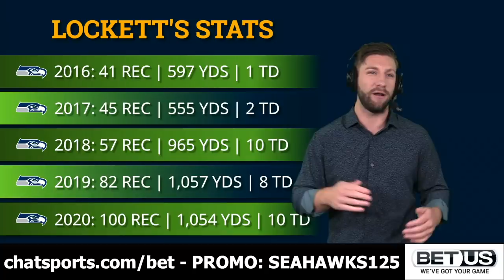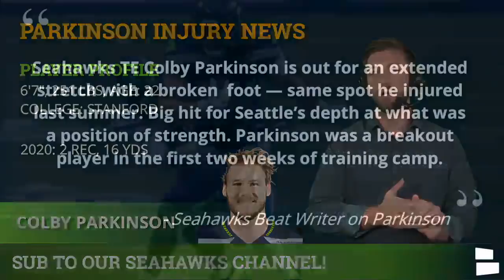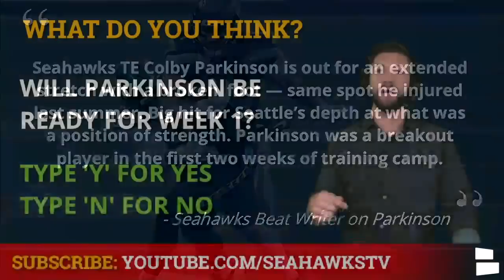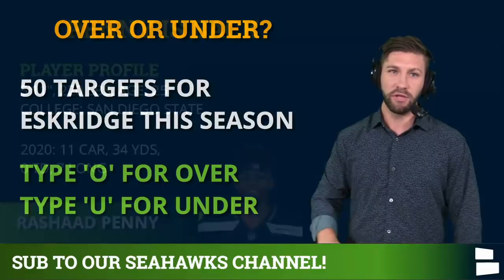Seahawks Rumors On Tyler Lockett, Colby Parkinson, D’Wayne Eskridge | Seattle Seahawks Injury News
The Seattle Seahawks are heading into week 2 of the preseason with a matchup against the Denver Broncos. Reports out of Seahawks camp are centered around WR Tyler Lockett, TE Colby Parkinson and rookie WR D’Wayne Eskridge. Tyler Lockett is dealing with a groin injury that is thought to be minor while Colby Parkinson’s foot injury isn’t as bad as initially thought and won’t require surgery. Returning to practice at least in a limited capacity is rookie WR D’Wayne Eskridge and backup RB Rashaad Penny. Chat Sports host Mitchell Renz keeps you up to date with the latest news and rumors surrounding the Seahawks in today’s video!

Pro Bowl WR Tyler Lockett has been reportedly dealing with a groin injury that has kept him out of practice the last few days. The Seahawks plan is to be cautious with their star WR during camp in hope that the injury doesn’t linger into week 1 against the Colts in Indianapolis.

Backup TE Colby Parkinson got good news as the foot injury he sustained earlier in camp is less severe than originally thought. Parkinson was battling for more reps in camp and potentially more playing time during the regular season before sustaining the injury.

The Seahawks welcomed back two offensive weapons to practice on a limited basis in backup RB Rashaad Penny and rookie 2nd round WR D’Wayne Eskridge. Penny is returning from injury and has a chance to play in the preseason while Eskridge is hoping to be ready by regular season week 1 after being activated off the PUP.